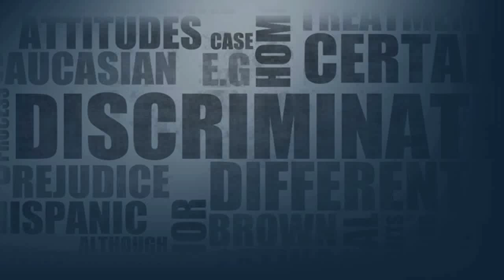Obama, Romney Court Latino Vote